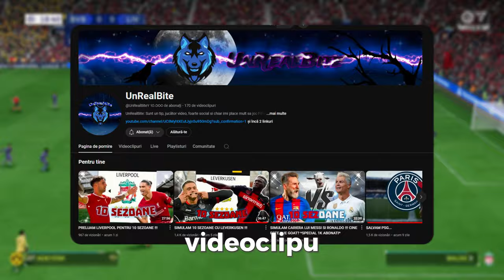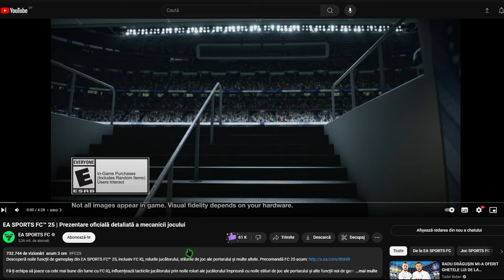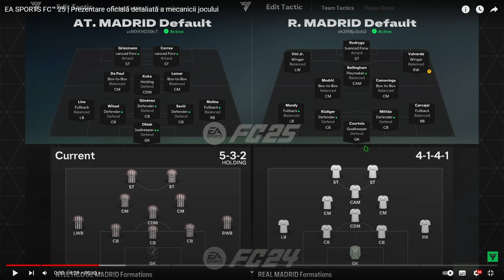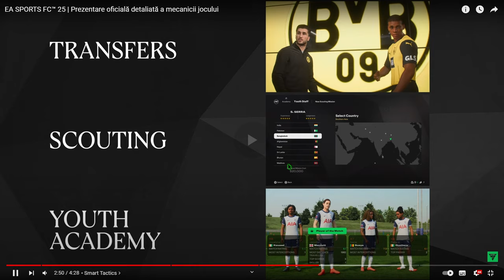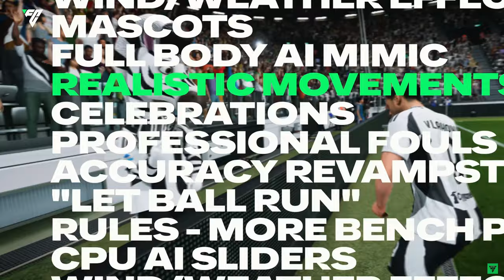REACTIE - OFFICIAL TRAILER EA FC 25 !!!